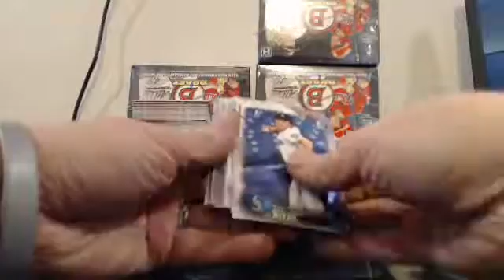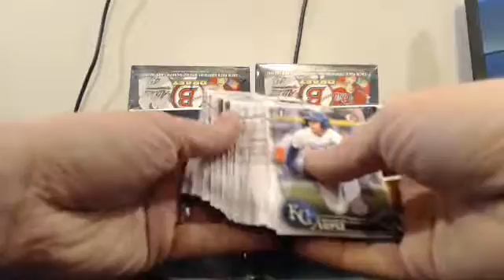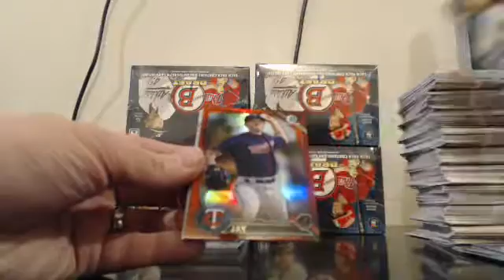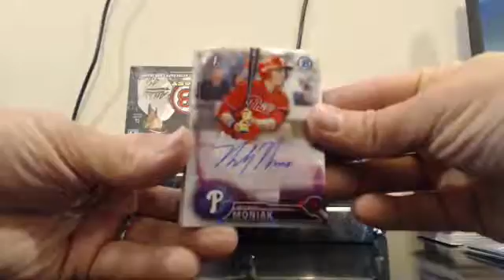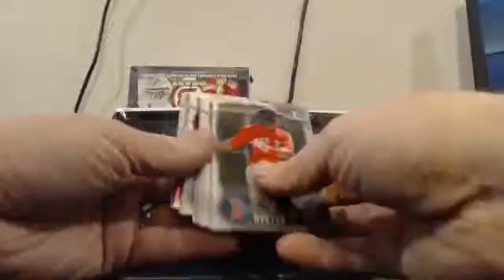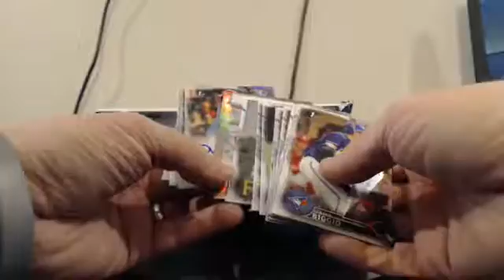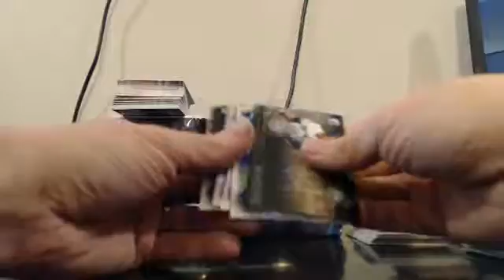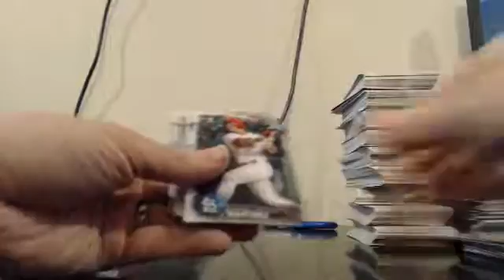2016 Bowman Draft SUPER JUMBO 10 Case Player Break Blowout Cards 2-10-17 Case #9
2016 Bowman Draft SUPER JUMBO 10 Case Player Break Blowout Cards 2-10-17 Case #9 - Captured Live on Ustream